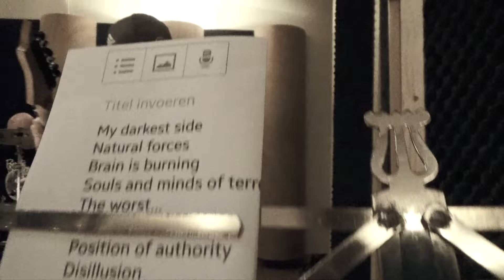Deafening - Love For Free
Video by Rene Kuipers which shows footage from Deafening's rehearsal on 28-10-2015.
Love For Free will appear on Deafening's forthcoming CD The Certainty Of Oblivion, to be released somewhere in november 2015.